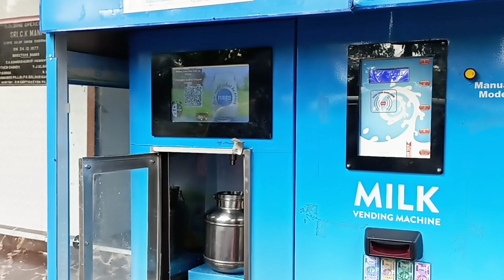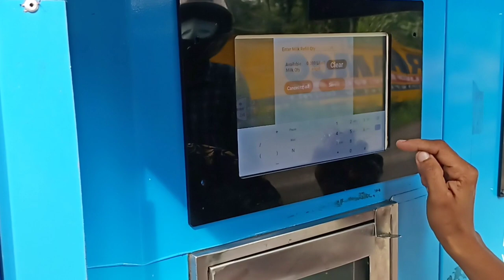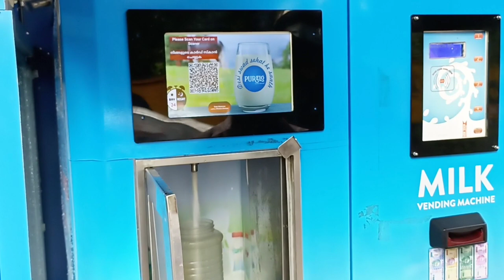Milk ATM | Cleaning Process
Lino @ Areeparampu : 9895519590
Milk Vending Machine
Any Time Milk
Milk ATM
Milk Dispensing Machine
Areeparampu Co-operative Society
Manarcadu Panchayat
Kottayam District
Kerala State
milk society
Co-operative Society